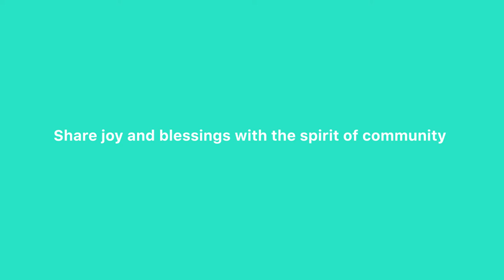Debeduks - HAPPY EID AL - FITR 1438 H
Akhirnya bulan puasa telah kita lewati Makers dan ssssssssttt ternyata tim Makestro udah siapin sesuatu nih buat Lebaran kali ini.
Debeduks mewakili gemuruh semangat kita dalam menyambut hari besar yang esok akan kita rayakan. Kami segenap tim Makestro mengucapkan selamat Hari Raya Idul Fitri 1438 H, dan libur panjang Makers!
share joy and blessings with the spirit of community.

YouTube Description